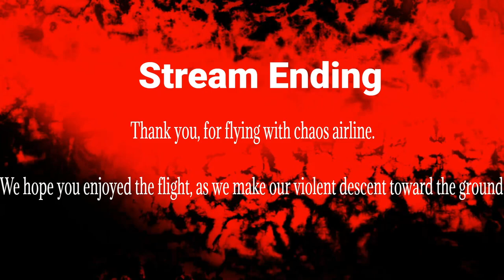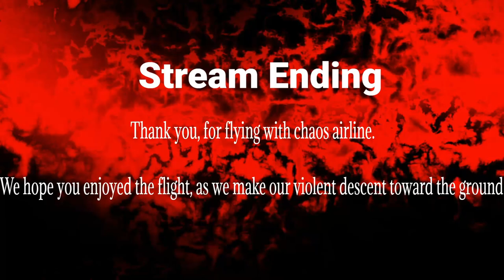Affiliate grind Day 92 | War Thunder